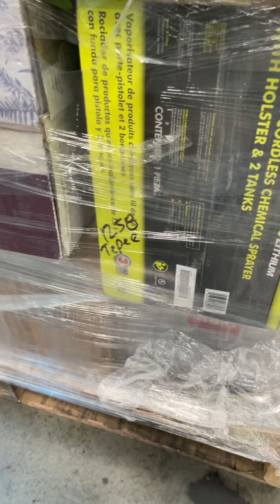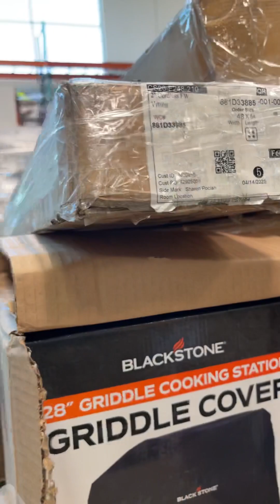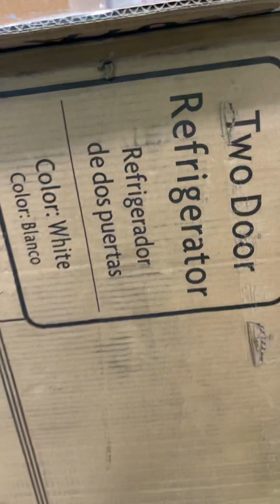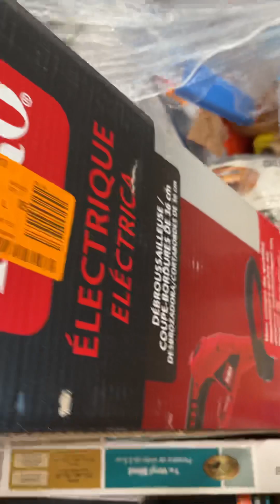California AS-IS Turbo Partial Lot (6 Pallets) IT-R034237